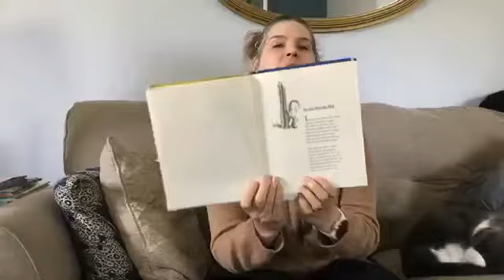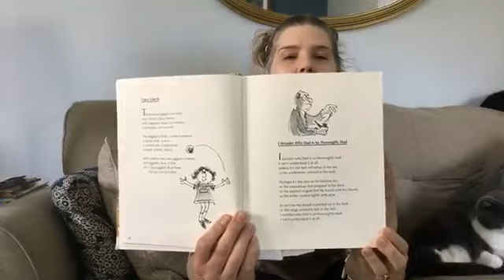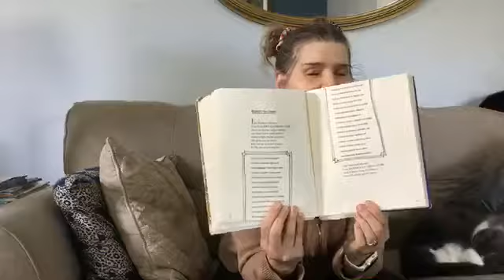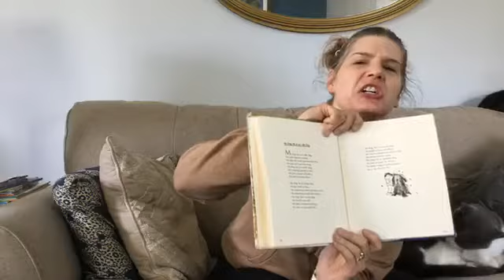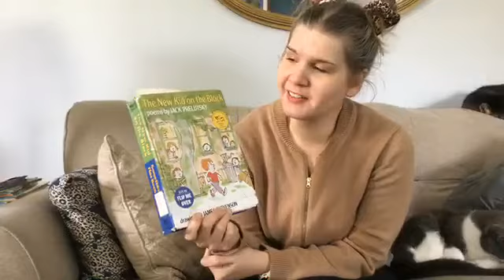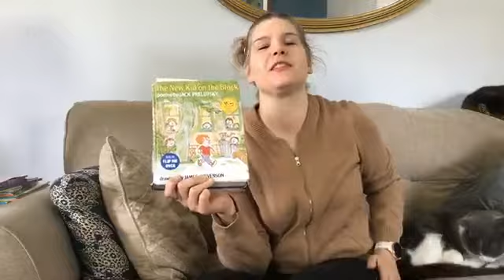The New Kid On The Block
Celebrate National Poetry Month by listening to a few poems from The New Kid on the Block by Jack Prelutsky.
(also it's Crazy Hair Day)